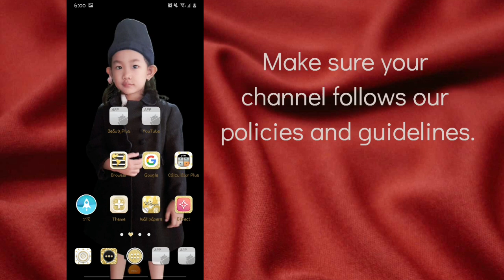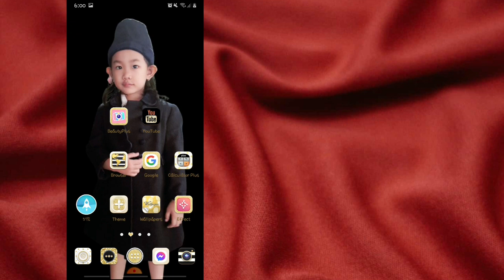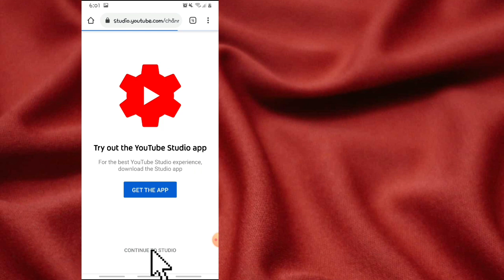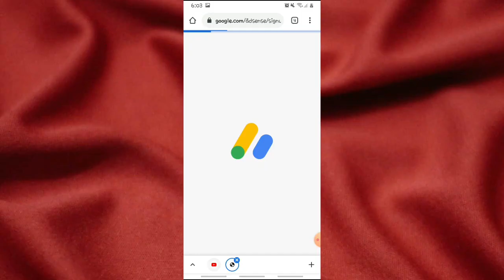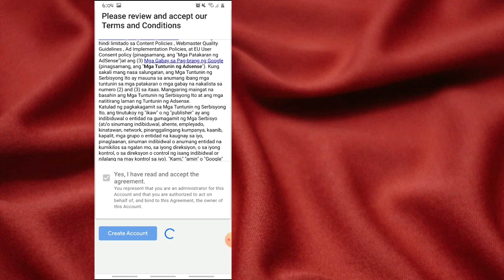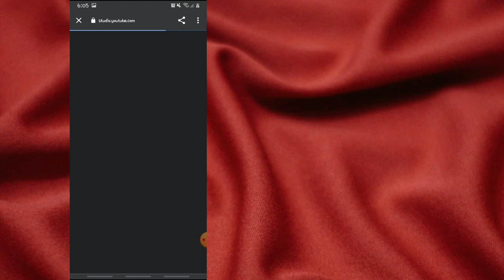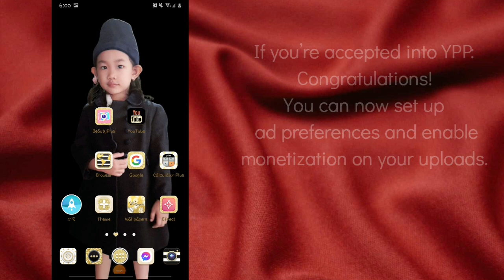How to apply YouTube Monetization 2021 Step by Step Tutorial | Kris Talla Channel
Tittle: How to apply| YouTube Monetization 2021 Step by Step?

ABOUT MY CHANNEL: Hi! I’m Kris Talla. On my channel, you will find inspirational messages, tutorials and many more. I love sharing this videos guys i hope you enjoy it.